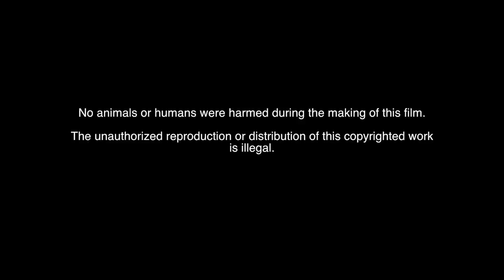House Rules Sitcom | Episode 2